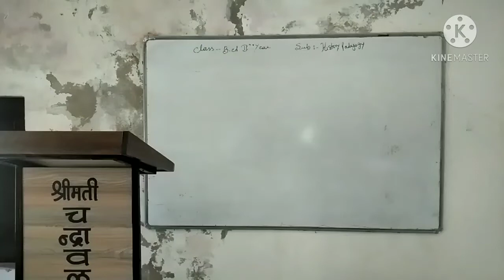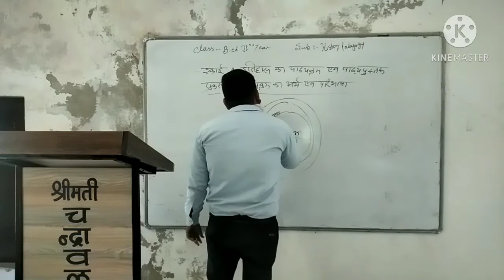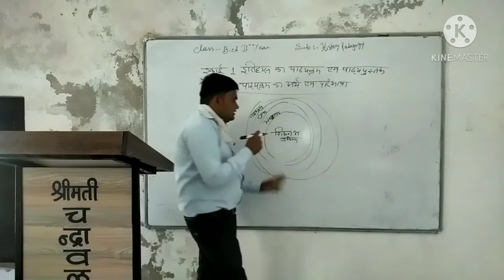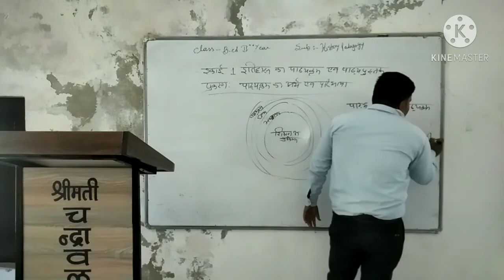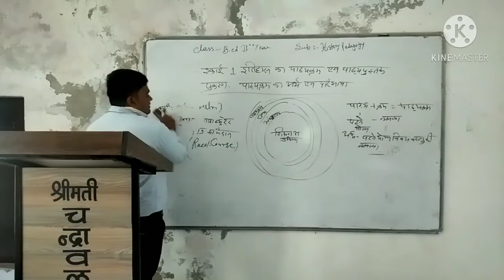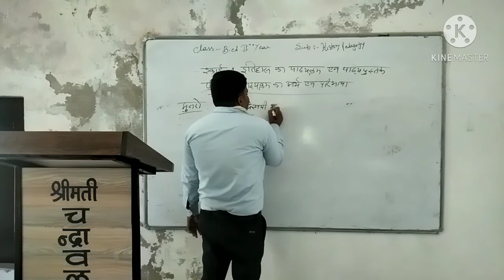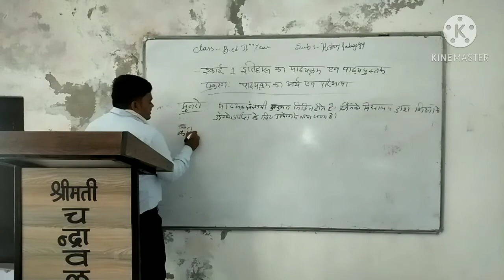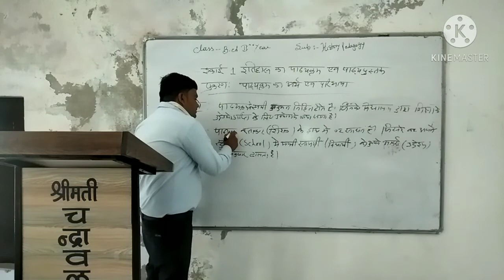27.11.20 कक्षाःबी.एड द्वितीय वर्ष {विषय:इतिहास शिक्षण}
प्रकरण:पाठ्यक्रम का अर्थ एवं परिभाषा 【इकाई प्रथम इतिहास का पाठ्यक्रम एवं पाठ्य】 [व्याख्याता रमेश कुमार राव]